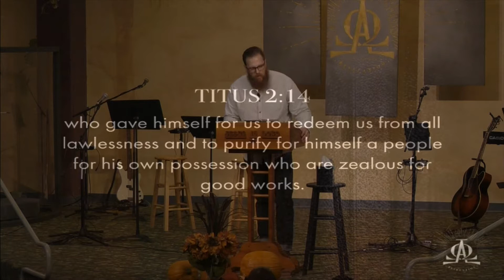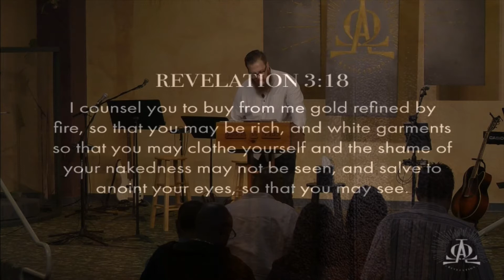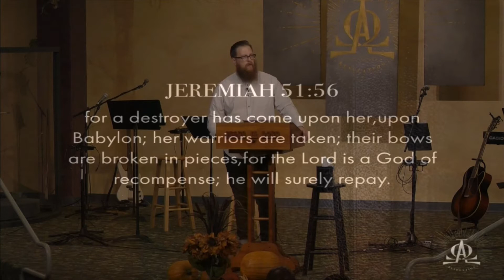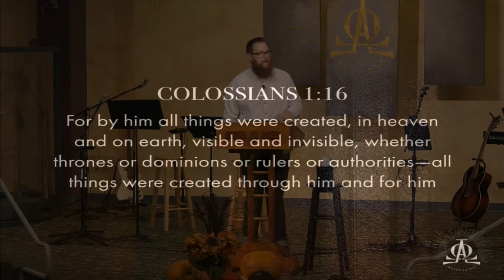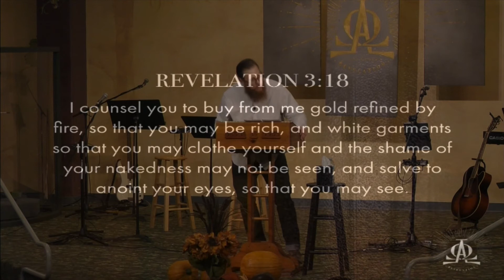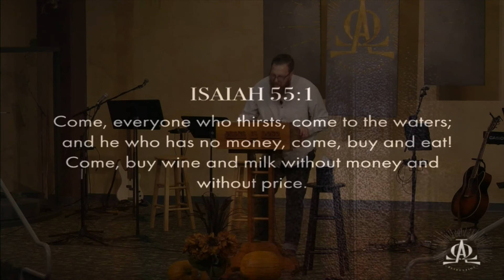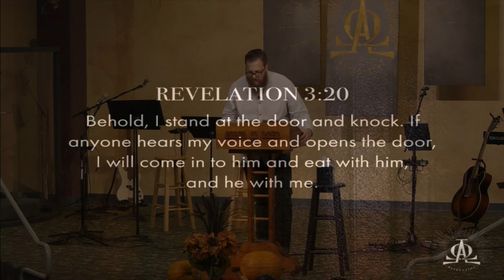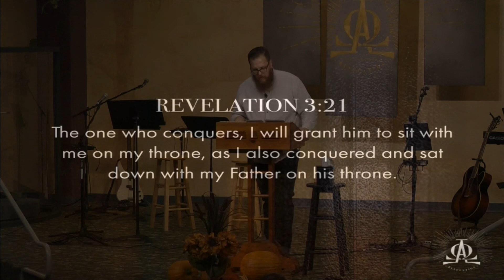Revelation 3:14-22 | Pastor Conor Berry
Sunday morning service with Pastor Conor Berry "The Lukewarm Church" Revelation 3:14-22 on Sunday, October 14th, 2018

CCSM.church